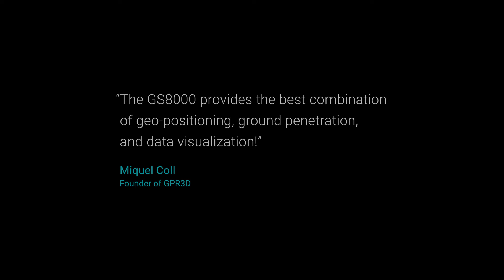Detecting and mapping underground cavities in roads and highways | Miquel Coll, GPR3D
Meet Miquel Coll, an accomplished Geophysicist.

One of Miquel’s critical tasks is detecting underground cavities in roads and highways.
This allows heavy loads to be transported, without causing damage to the roads beneath.

See how Miquel uses the GS8000 subsurface mapping system for this important task for great results.